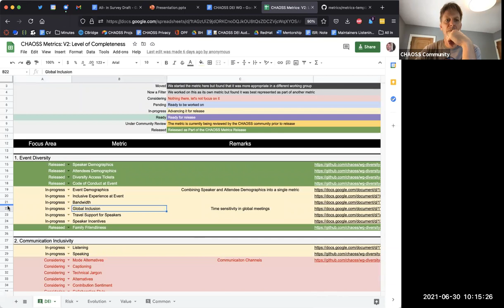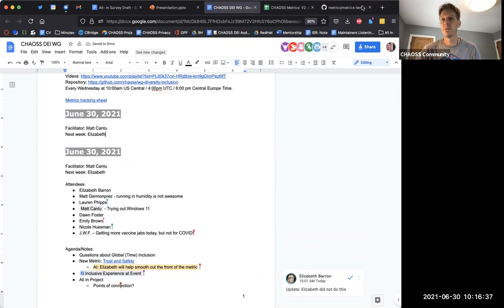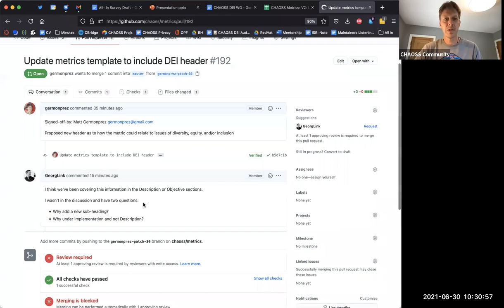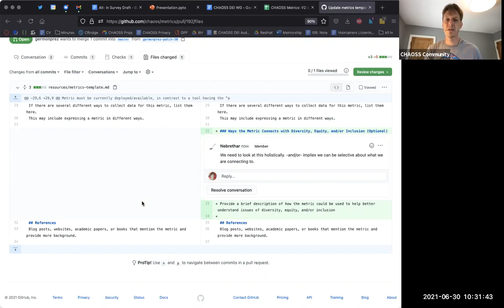CHAOSS Value Working Group 7-1-21